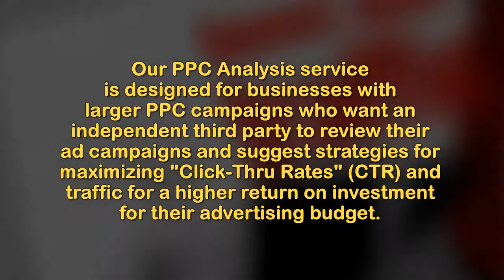Maximizing Traffic to Your Website | WebsiteOptimization.com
Website Optimization

Expert Pay Per Click Analysis Gives You the Top Strategies for Maximizing Targeted Traffic From Your Advertising Budget

The PPC Analysis Service from WebSiteOptimization.com

Our PPC Analysis service is designed for businesses with larger PPC campaigns who want an independent third party to review their ad campaigns and suggest strategies for maximizing "Click-Thru Rates" (CTR) and traffic for a higher return on investment for their advertising budget.

The Solution: PPC Analysis

If you want to generate more qualified visitors, leads and sales without wasting your money on overpriced keywords, have the Pay-Per-Click Search Engine Advertising experts at Web Site Optimization analyze your current PPCSE campaigns. We'll pinpoint problem areas and recommend proven solutions based on best practices. We'll offer specific recommendations to boost your "Click-Thru Rate" (CTR) and expand your reach for more targeted traffic.